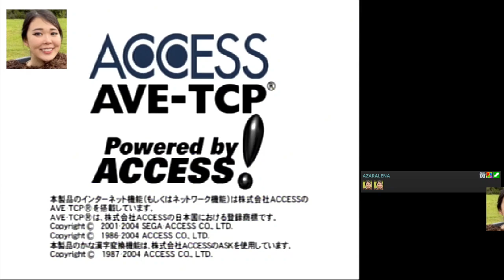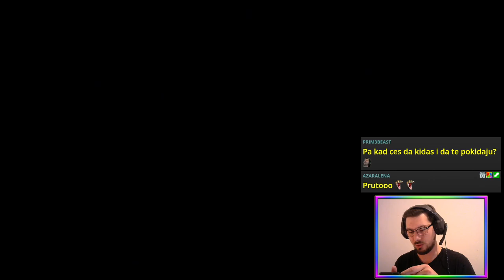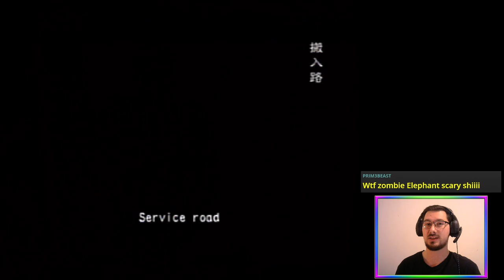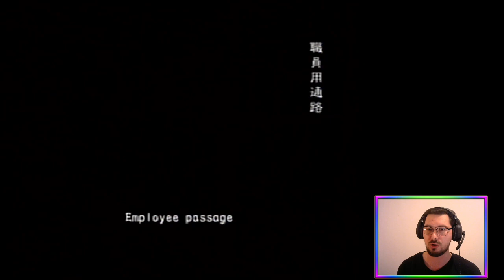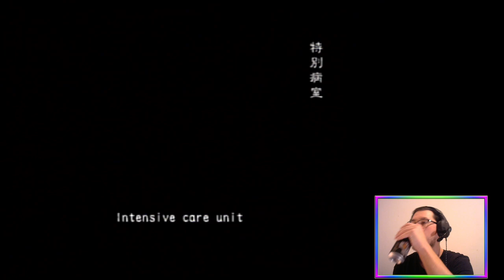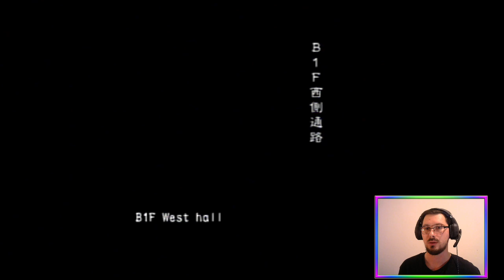Zoo Zoom! (Online VH FF) | Biohazard Outbreak File 2 [PS2]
Onto BiohazardOutbreak File 2 - Online with friends on Very Hard with Friendly Fire / Survival Mode 🧟☣️

Featuring one of the quickest runs of File 2 we ever did as a team.